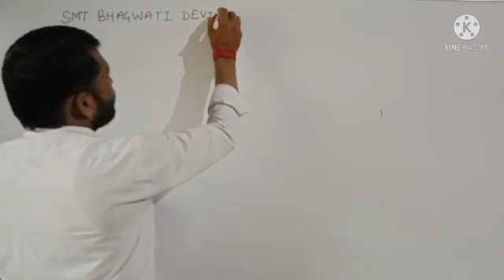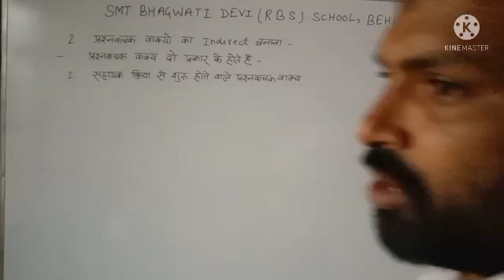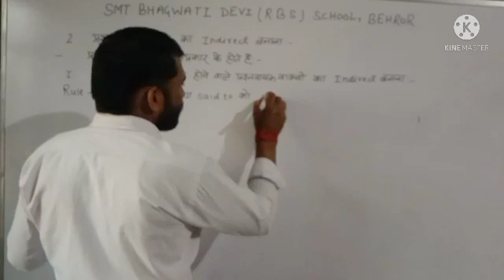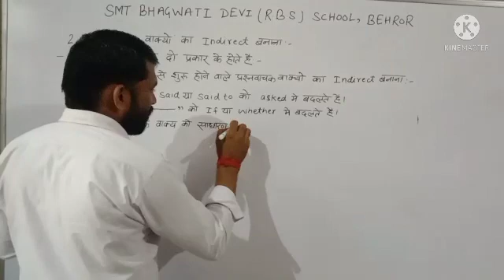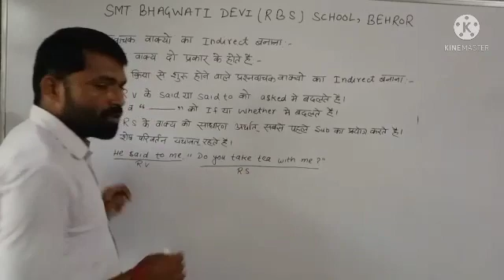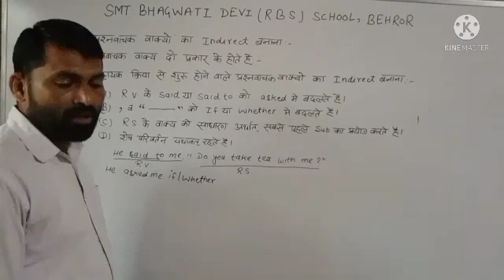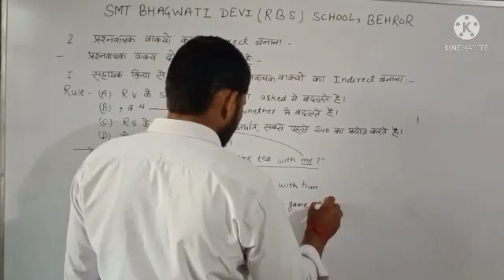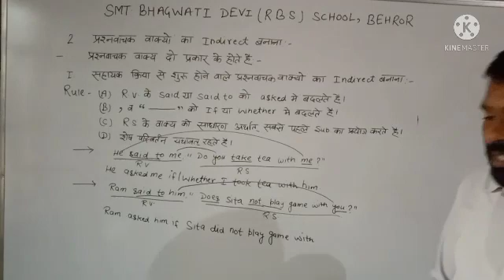Narration with interrogative sentence